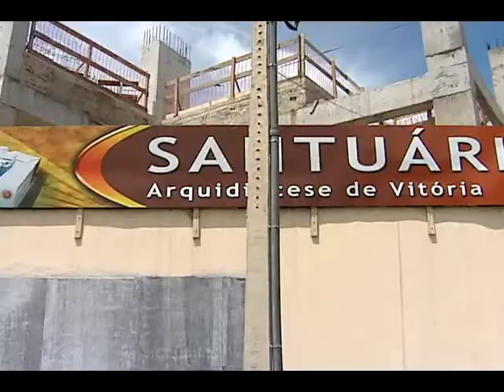Ademar Cunha é morto em assalto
Mais uma morte, mais uma vítima da violência. Perde o esporte, perde a família, perde a população. Ademar Cunha, empresário uma das figuras mais conhecidas do nosso estado teria reagido a um assalto. Como fazia todos os domingos ele seguia pra missa quando foi abordado por um adolescente, que não pensou duas vezes e atirou. Ademar morreu no hospital.